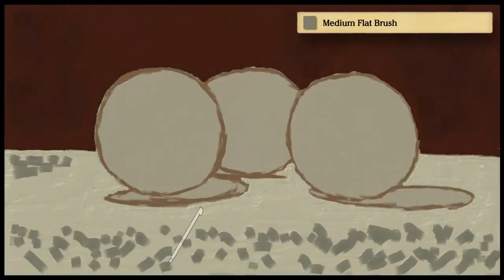Art Academy: Home Studio - Untitled Image